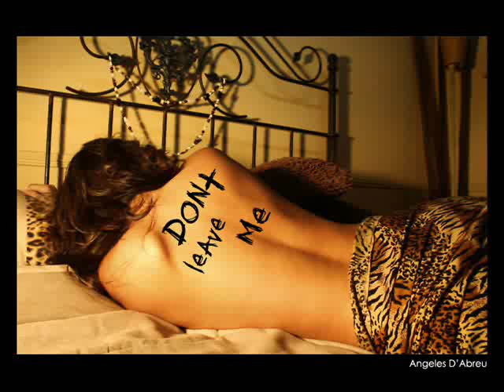Don't Leave Me ~ Chapter 9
Chapter 9
Jackson's POV
*the next morning*
"AH!"
Ashley's scream woke me up the next morning. I rushed downstairs, just to see Ashley standing on a chair with a broom in one hand, a wooden spoon in the other, looking like she just saw a ghost. I sighed, then walked over to her.
"No! Don't come over here!" she shrieked when I came near her. I didn't listen to her and just went ahead and went over to her.
"What's wrong Ash?" I asked her, picking her up bridal style.
She hit my head with the wooden spoon. "Idiot. I was practicing for a movie. Why else would I wake you up at noon?" she said.
I laughed. "Lemme guess. The movie's called 'Time to wake Jackson up'?"
"Yup," she said with a smile on her face.
I put her down, and she clinged to me.
I laughed again.
"No, don't put me down," she cried, and held on to me even tighter.
For the third time, I laughed. "You're on a roll today, hunny," I said, kissing her.
She deepened the kiss, and I carried her bridal style up to the bedroom.
Kellan's POV
I sat on the couch watching tv while Nikki took a shower. We had to make a special trip for her to get some things earlier today. And she was taking up even more of our time together. Ugh.
"Somebody order room service?" Nikki said, standing at the bottom of the stairs. I looked over to her, and I was struck speechless.
Once my voice came to me, I said, "I didn't know you had such slutty clothing." I got up off the couch and went over to her.
She started to pout.
"But there's one thing you don't know about me," I whispered in her ear.
She giggled, then said, "What is it?"
"I looooove slutty clothing," I breathed in her ear, then started kissing her neck.
She giggled, then perched her head back, revealing her neck, like she wanted a vampire to bite it or something.
And idea suddenly popped into my head.
I stopped kissing her neck, and moved up to her mouch. I slid my finger down her spine, then grabbed her ass. I chuckled, still kissing her. Then she slapped my hand away from her ass.
"But you have a cute ass," I whispered in her ear.
"Yea, and you're gonna have a cute broken hand if you grab my ass, again," she whispered in MY ear this time.
I slapped her ass, then breahted in her ear, "You never said anything about slapping." I movd my hand from her ass to the back of head, making her perch her neck again. I thought to myself, Or biting. I chuckled, then moved my lips from her ear to her neck. I started out kissing, then bit down, not hard, but gently on her neck. I pulled my head from her neck and moved them to her ear again. "We're supposed to be vampires, right? Well, some people don't bite, but I do," I whispered in her ear.
Her hand went up to her neck where I bit her, and she said, "You BIT [caps is supposed to be italics] me," then pushed me away.
"I didn't even bite you hard!" I said, my hands going up in defense.
"Whatever," she said, removing her hand from her 'bite,' then grabbing her keys off the coffee table.
"No, Nikki, please," I said, loweering my hands, and reaching out to her, grabbing her wrist.
She hanked her wrist away, then said, "You bite, I leave," and she walked out the door. My house suddenly seemed colder, darker, and lonelier, turning my sunshine into thunder and lightning.